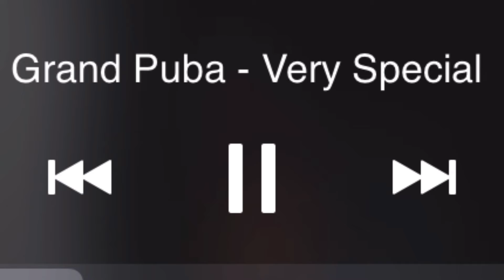Very Special (Loop) Jahlonzo 11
Very Special (Loop) Jahlonzo